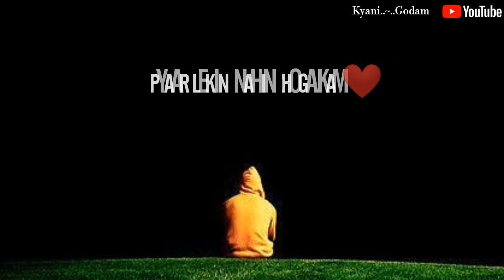Main Kahin Bhi Rahoon Ae Sanam New Statue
Thanks